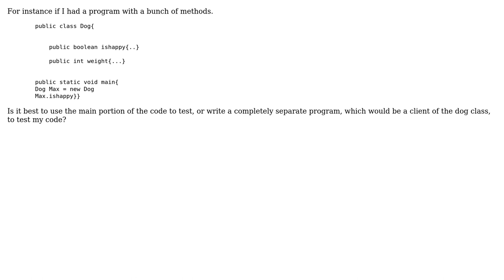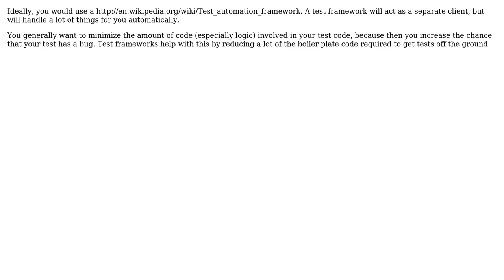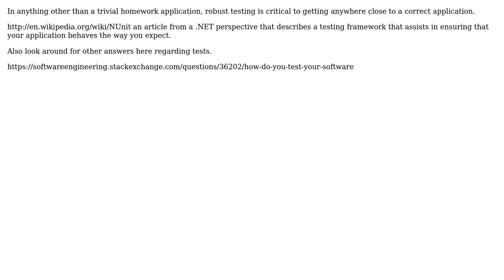Is it more advantageous to write a program to test your code (ie a client)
Software Engineering: Is it more advantageous to write a program to test your code (ie a client) or just use the main portion of your program?

With thanks & praise to God, and with thanks to the many people who have made this project possible! | Content (except music & images) licensed under CC BY-SA | Music | Images & others | With thanks to user Steve Mitcham user Oleksi user ironcyclone user Greg Jackson and the Stack Exchange Network Trademarks are property of their respective owners. You are responsible for your own actions.